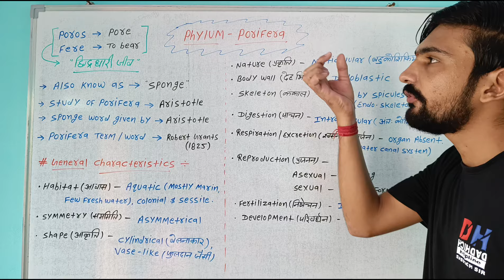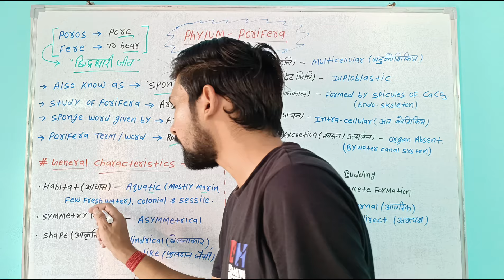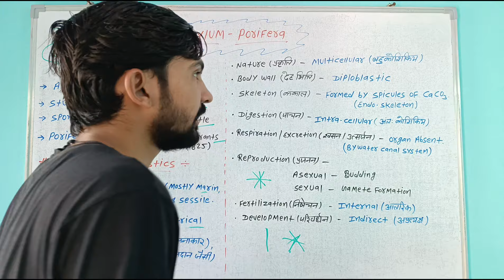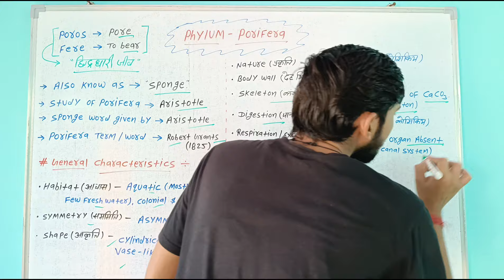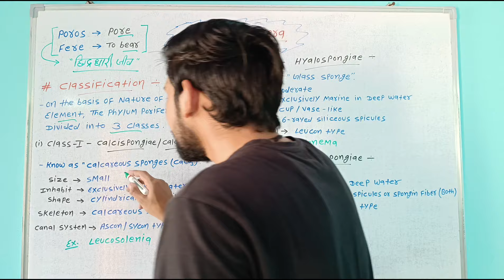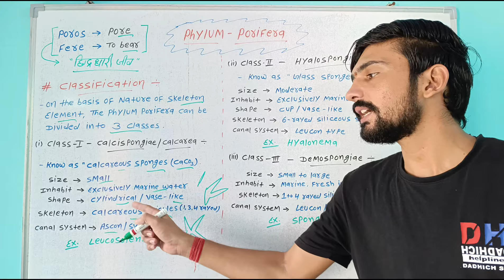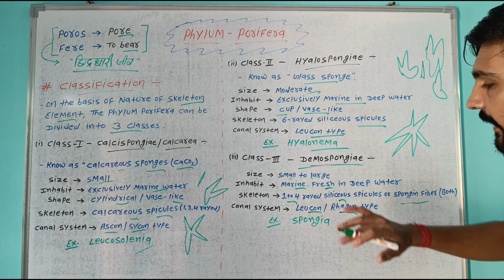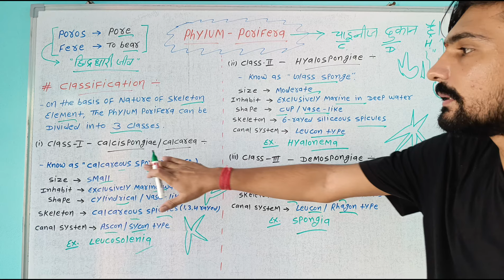Porifera Classification & Characteristics || Phylum - Porifera || Bsc Semester || By Dadhich Sir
Porifera Characteristics & Classification || Bsc 1st Semester || By Dadhich Sir

Is video mein main aapko Porifera Ke General Characteristics ke bare mein bataaya hai.

YouTube research keyboard -

porifera general characters class
porifera general characters
porifera classification class
porifera general characters and classification class
porifera general characteristics
porifera general characters and classification in english
porifera general characters and classification in hindi
porifera general characters and classification
porifera ke general character
phylum porifera
Zoology bsc 1st year 1st semester important questions
zoology bsc 1st year 1st semester
Zoology bsc 1st year 1st chapter
zoology bsc 1st year 1st paper
Zoology bsc 1st year 1st semester important questions 2024
zoology bsc 1st year 1st semester syllabus
Zoology bsc 1st year 1st unit
zoology bsc 1st year 1st semester unit 1